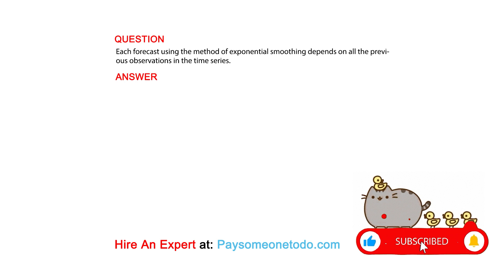Each forecast using the method of exponential smoothing depends on all the previous...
QUESTION
Each forecast using the method of exponential smoothing depends on all the previous observations in the time series.